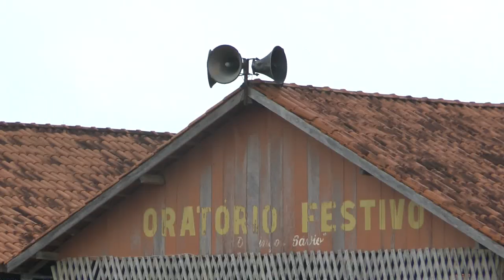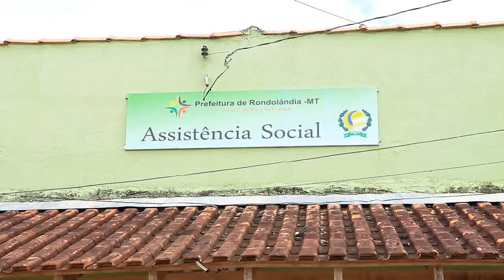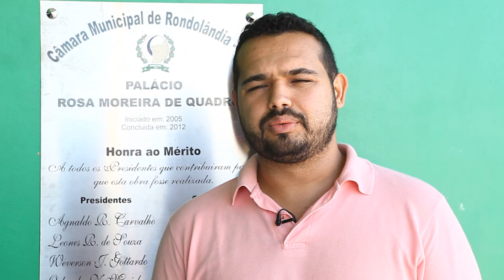Caminhos FPA: Rondolândia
A Fundação Perseu Abramo foi conhecer um pouco mais do grande interior do país e levou o segundo Curso de Gestão Pública da FPA: Empreendedorismo Social e Economia Solidária. De acordo com a descrição de Toni Cordeiro, responsável pelo curso, "o principal propósito é trabalhar o social como resgate da cidade e um processo de inclusão, se diferenciando do tal terceiro setor, que mostra o social como uma benevolência e também trabalhar o empreendedorismo sob a ótica do coletivo e não como um talento individual".